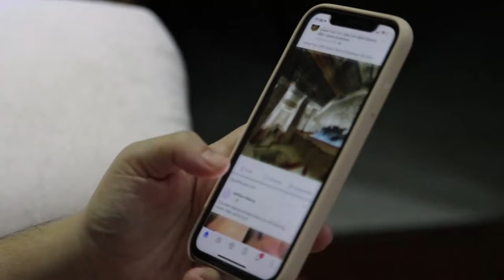How Instant Gratification is RUINING Your Life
FREE "9 Tips to Boost Happiness, Energy, & Motivation" PDF

Overindulging in instant gratification can have horrible negative affects on your mental health, motivation, energy, attention span, and ability to focus. Through dopamine detox (giving up instant gratification in favor of delayed gratification) I've been able to 10x my life satisfaction and ability to pursue and achieve goals.

Book Recommendations -
"The Daily Stoic" - Ryan Holiday
"The Way of the Superior Man" - David Deida
"The Subtle Art of Not Giving a F*ck" - Mark Manson
"The Millionaire Fastlane" - MJ Demarco
"Meditations" - Marcus Aurelius
"The 4 Hour Work Week" - Tim Ferriss
"Why We Sleep" - Matthew Walker